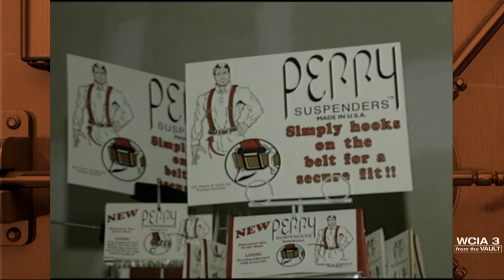From the Vault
From the Vault: Perry Suspenders